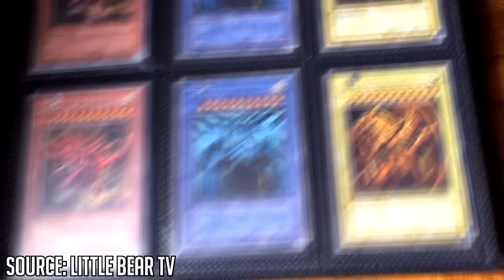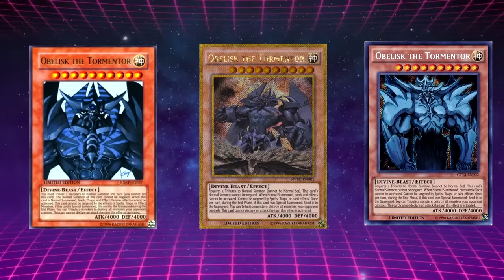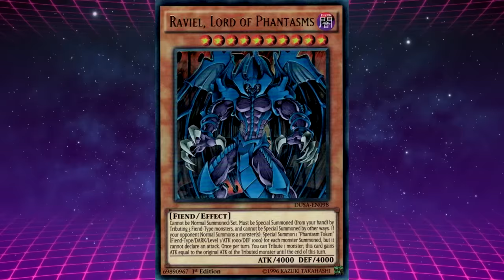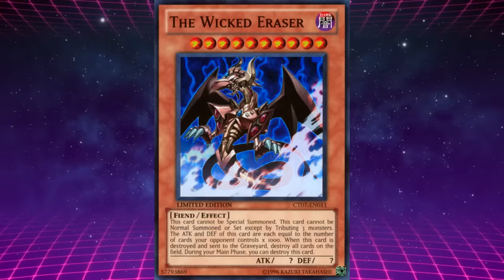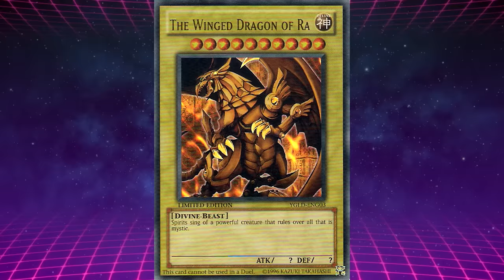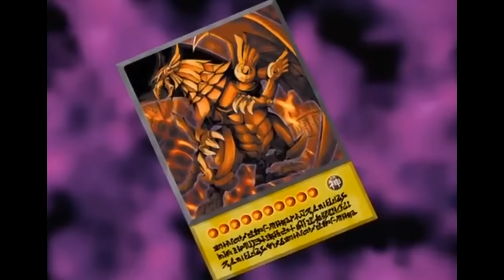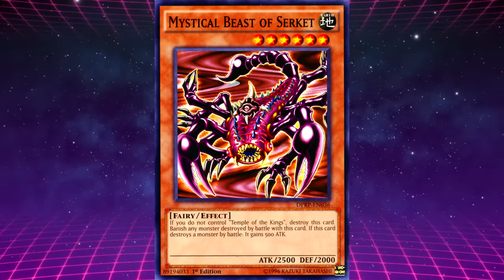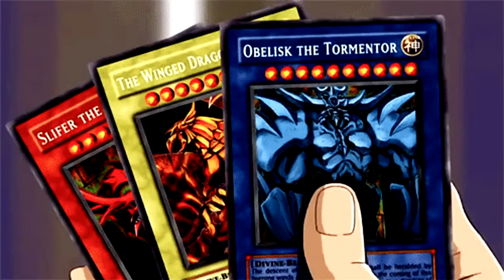Yu-Gi-Oh! - Egyptian God Archetype